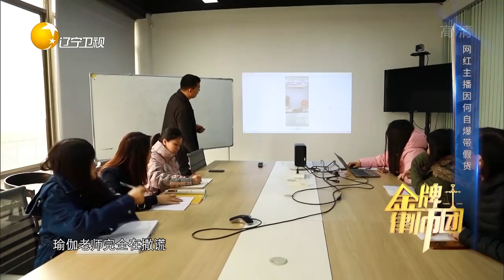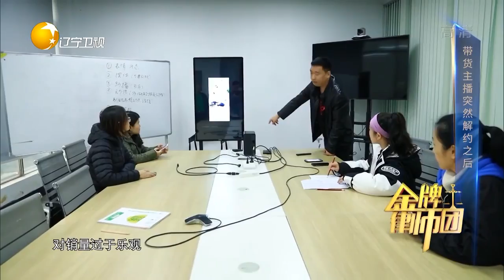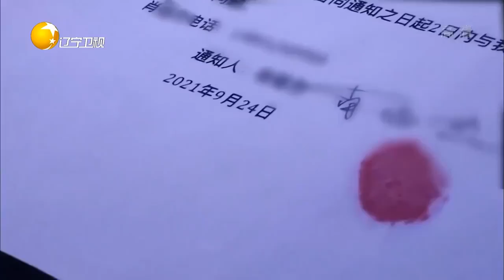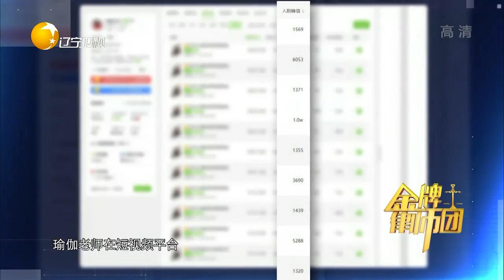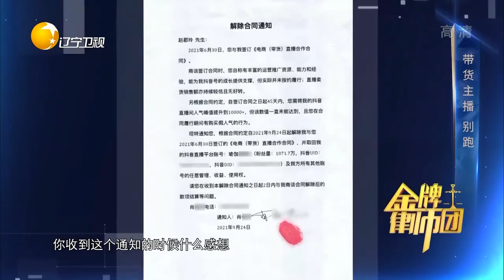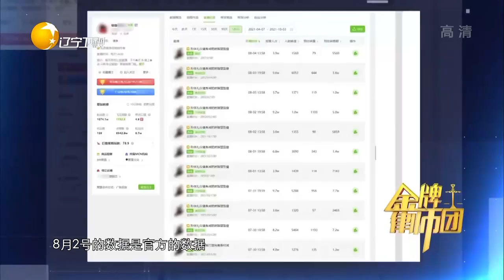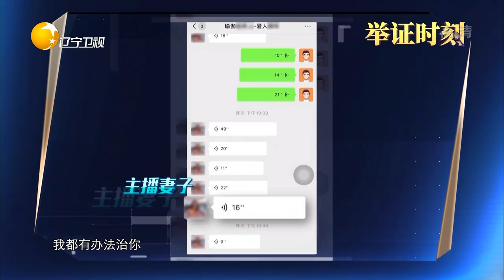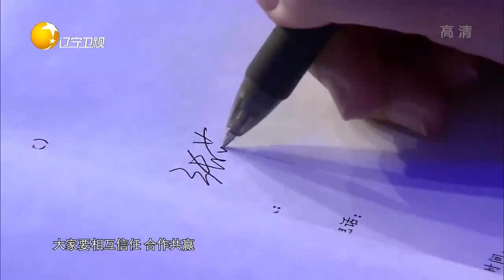金牌律师团 20220224：带货主播 别跑！